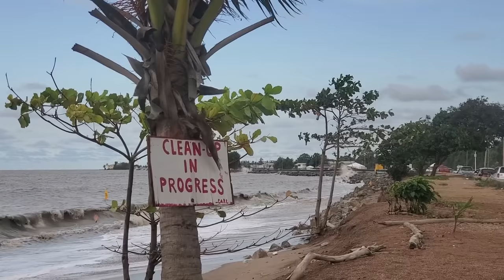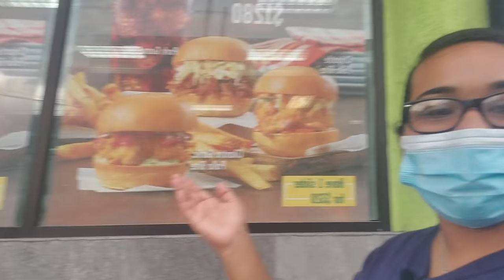A Day Without Mom In The Kitchen & By The Seawall